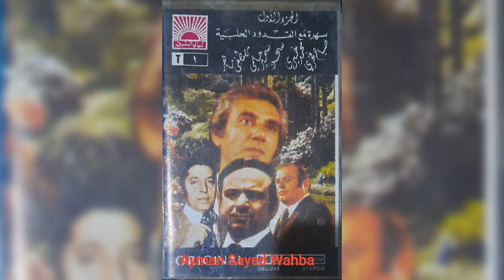سهره حلبيه..ج2..ابداع لايوصف